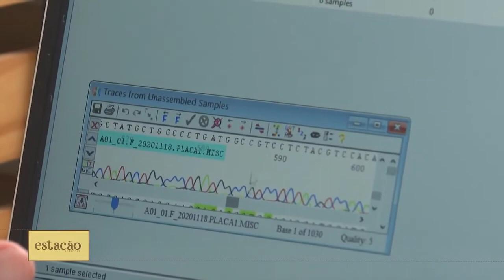Conheça Sobre o Boi GUZERÁ 🐂 Um Bovino de Qualidade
Guzerá, ou Kankrej, Bos Indicus (Zebu), é uma raça bovina, originária do estado de Gujarat, no centro da Costa Oriental da Índia, animal de grande porte, ótimos para produção de carne e leite, ao ser introduzida no Brasil teve boa seleção.

Porte imponente, cabeça alta e chifres grandes, em forma de lira. Pelagem variando do cinza claro ao escuro, é admissível fêmea branca. Pele preta, bem pigmentada, com membros bem desenvolvidos e musculados, permitem ao guzerá resistir a longas caminhadas sob o sol tropical, à procura de água e alimento. Adapta-se no Nordeste brasileiro, desde áreas férteis litorâneas, no agreste, até o sertão semi-árido.